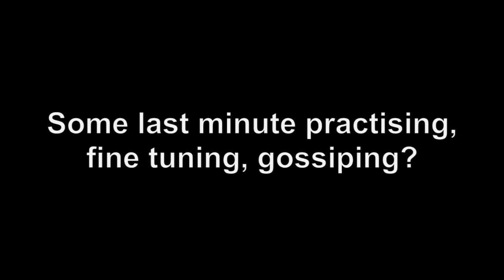A glimpse to the orchestra rehearsals before the maestro enters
KapuTv visited the orchestra rehearsals before the maestro arrives. How does it look and sound like?